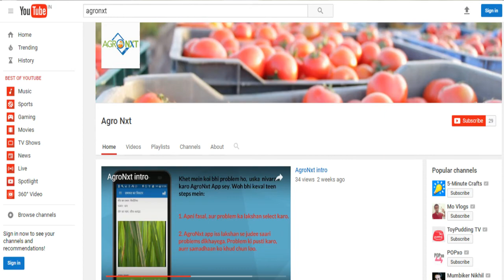Control of rice hispa,धान का हिस्पा कीट ,ਝੋਨੇ ਦਾ ਹਿਸਪਾ ਕੀਟ